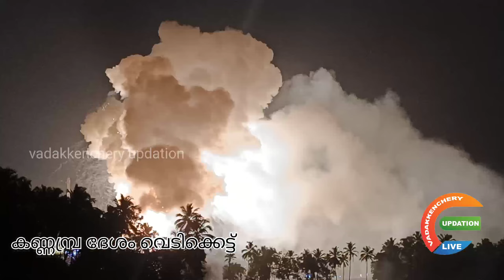കണ്ണമ്പ്ര വേല വെടിക്കെട്ട് I കണ്ണമ്പ്രദേശം l കണ്ണമ്പ്ര l vadakkenchery updation I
കണ്ണമ്പ്ര വേല വെടിക്കെട്ട് കണ്ണമ്പ്രദേശം